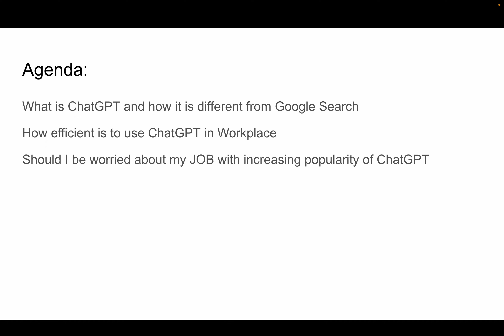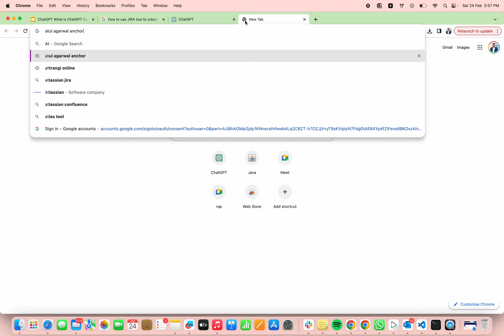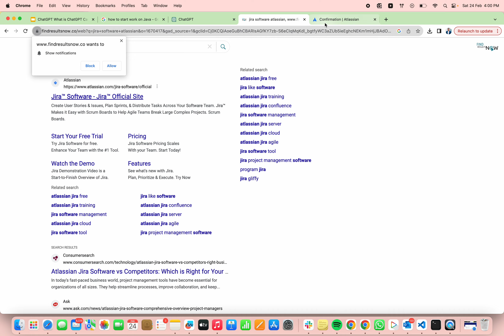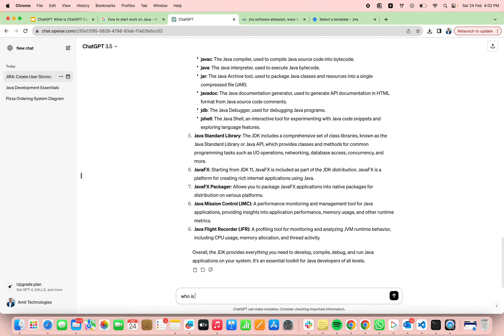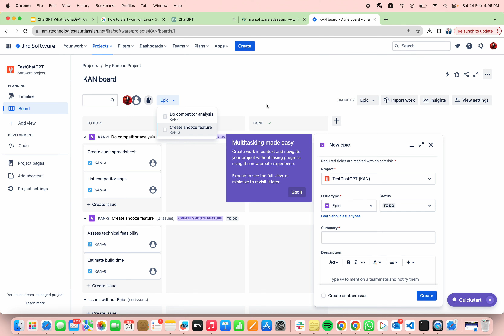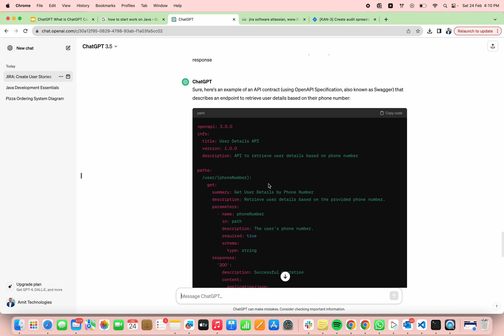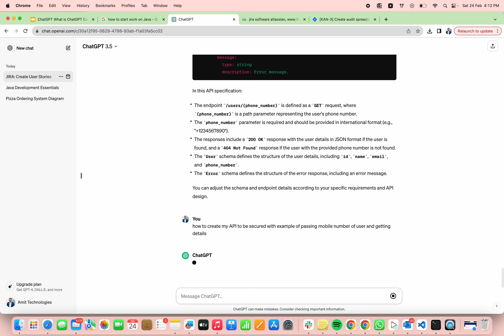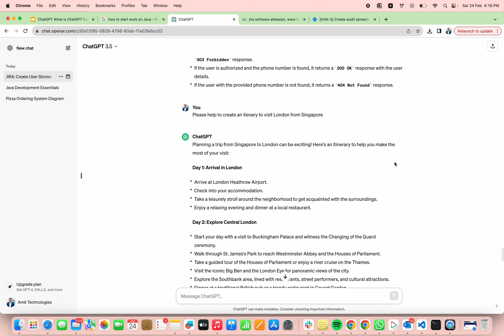Generative AI Part 1 -What is ChatGPT, How to use ChatGPT in your personal and professional life.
Dear Friends,

This video explains how to use ChatGPT in your personal and professional life. Use this in positive way and familiarise with ChatGPT to use it in efficient way.

Explained:
Practical examples to explain ChatGPT
Trainer: Amit Goyal

Who can use this video:
Those who want to understand about Joins
Those who want to understand about Inner, Left, Right, Outer, Cross and Self Joins differences in Hindi.

For any information please connect to

Thanks
Amit